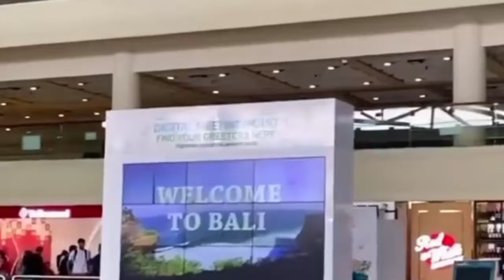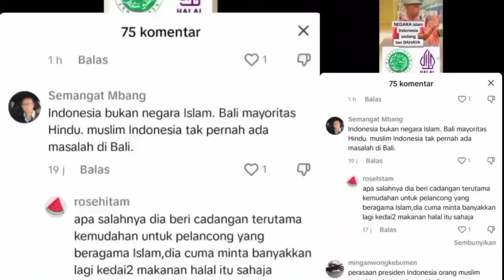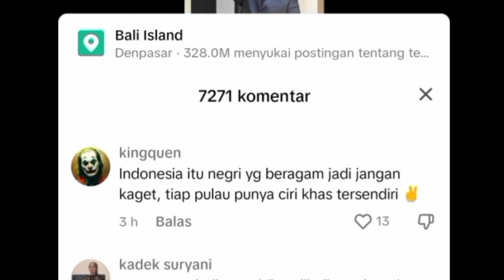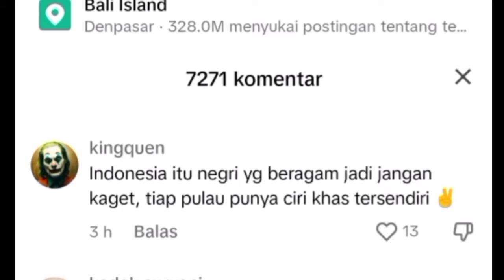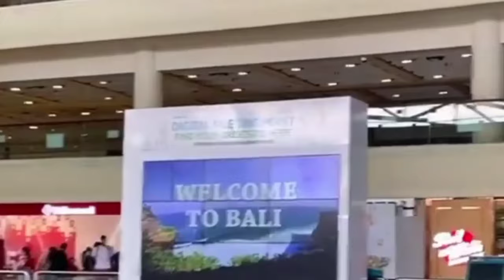Viral‼️Lagi2 Orang Malaysia🇲🇾 Kritik Indonesia🇮🇩